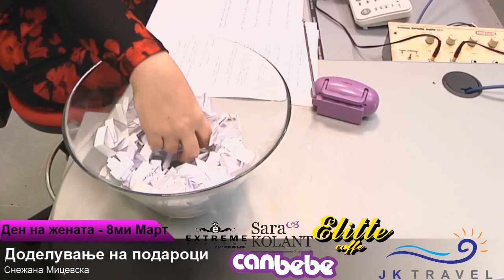5 прашања за 5 Осмомартовски подароци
Радио Мрежа Канал 77 и годинава го реализираше Осмомартовскиот предизвик за сите дами со проектот „5 прашања за 5 Осмомартовски подароци“. На поставената апликација на web.kanal77.mk, припадничките на понежниот пол покрај своите податоци требаше да одговорат на петте прашања поврзани со денот на жената. Проектот го реализиравме со ЈК Травел-Битола, Екстрим парфеми, Сара-Колант-Скопје, Магнолија-Кочани, Елит кафе, а учество во истиот зедоа околу 300 дами.